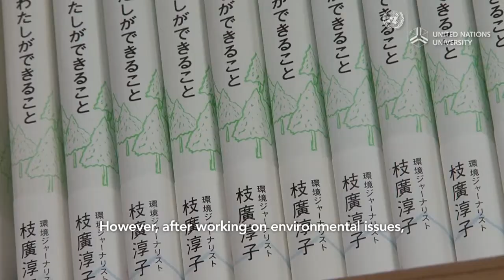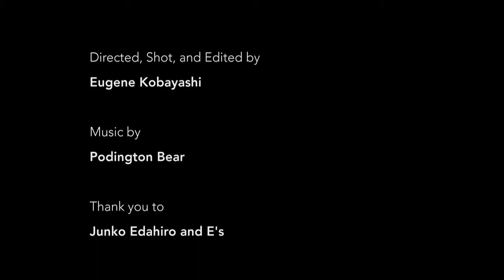Happiness and economic growth.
This video provides insights on the work of Junko Edahiro. She is an environmental journalist, translator and the President of the Institute for Studies in Happiness, Economy and Society (ISHES). She has some very interesting insights on the topic of happiness and economic growth.